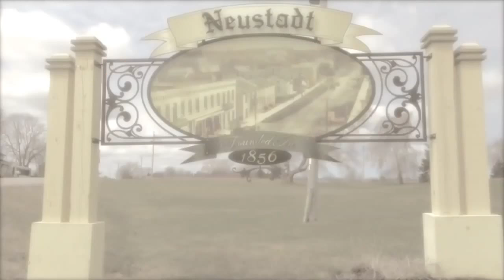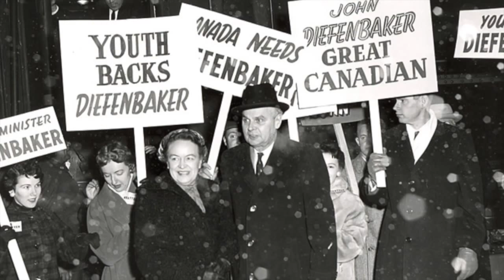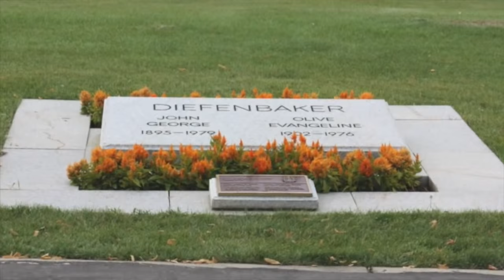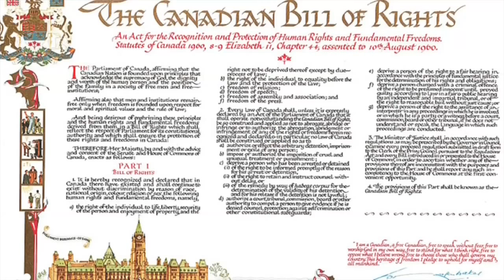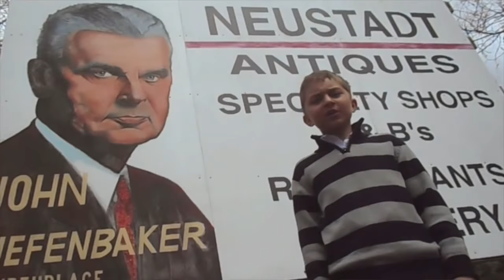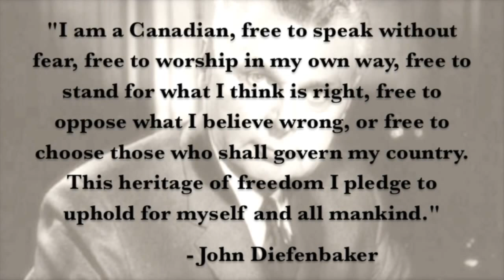Conservative Video: Preserving Diefenbaker's Childhood Home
On September 24, 2015, Stephen Harper commits the Canadian government to purchasing former Prime Minister John Diefenbaker's childhood home in Neustadt, Ontario, and establishing it as an historic site to be run by Parks Canada.